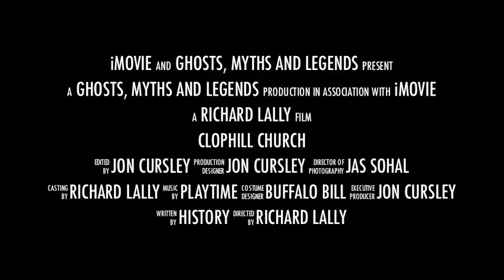St Mary's Church, Clophill - The Gateway To Hell (Trailer)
A trailer previewing our third episode. This is a genuine paranormal investigation. There are many myths and legends in Britain. We aim to either provide proof that these myths are real or prove that they are in fact just fictional ghost stories. We are a group of level-headed people who are not interested in cheap, staged scares. We are only interested in providing evidence of real paranormal activity and we will try to provide logical explanations of any unusual activity. In our third episode, we travelled to Clophill in Bedfordshire to investigate the notorious St Mary's Church. Ghosts, Myths & Legends - A Search For The Truth: St Mary's Church, Clophill - The Gateway To Hell...coming soon!